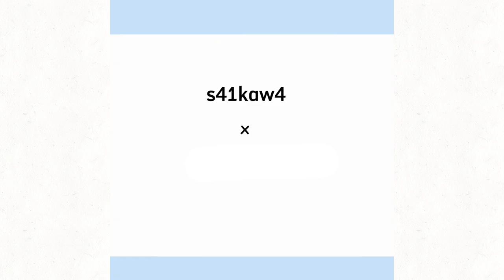..........fake collab TW: BLOOD AND GORE!!!